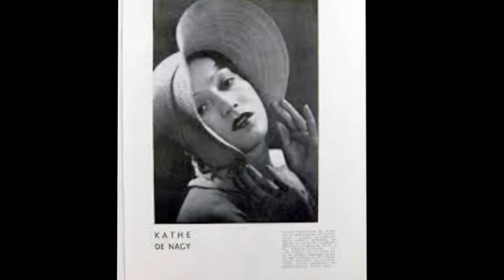Käthe von Nagy Biografie - Deutsche Schauspieler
Käthe von Nagy  war eine ungarische Schauspielerin.
Leben und Filme
Käthe von Nagy, Tochter eines Bankdirektors, hat nach dem Gymnasium kurze Zeit eine Klosterschule  und dann ein weiteres Internat in Siebenbürgen besucht. Sie wollte zunächst Schriftstellerin werden und zog darum – unüblich damals für eine junge Frau – allein nach Budapest, wo sie in einer Zeitschrift einige Novellen veröffentlichen konnte und die Schauspielschule von Béla Gáal besuchte. Der Vater ließ sie zurückholen und gab ihr eine Anstellung in einem seiner Büros. Schließlich konnte sie ihren Berufswunsch jedoch durchsetzen und ging nach Berlin, wo sie als Korrespondentin für die ungarische Zeitung Pesti Hírlap arbeitete. Nach zahlreichen vergeblichen Bewerbungen erhielt sie 1927 bei der Sternheim-Film GmbH ein erstes Filmengagement, eine Nebenrolle Constantin J. Davids Lustspiel Männer vor der Ehe, in dem auch Grethe Weiser ihr Filmdebüt gab. Die erste Hauptrolle spielte Käthe von Nagy bereits 1927/28 in der von Seymour Nebenzahl und Joe May produzierten Komödie Die Durchgängerin. Weitere Hauptrollen folgten in den Filmen Mascottchen  und Ihre Majestät die Liebe . 1930 trat sie in Robert Wienes erstem Tonfilm, dem Jekyll-and-Hyde-Drama Der Andere als resolute Halbweltdame mit psychotherapeutischen Fähigkeiten auf.